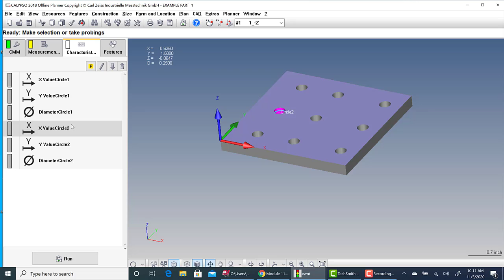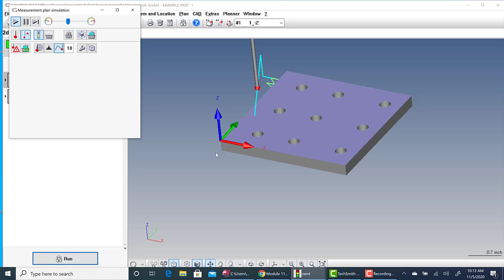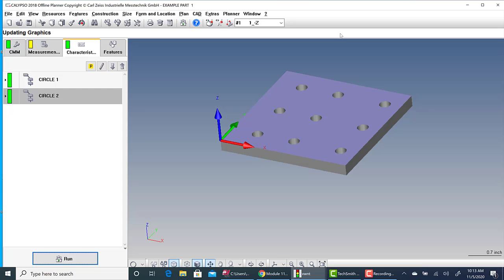Zeiss CMM Calypso Simple Measurements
Intro to simple measurements using Zeiss Calypso software